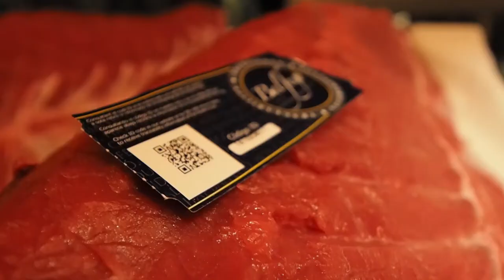Kaitai + Taller Sushi en Tunateca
La experiencia de vivir un kaitai de atún rojo en Tunateca, el espacio gastronómico de Balfegó en Barcelona.